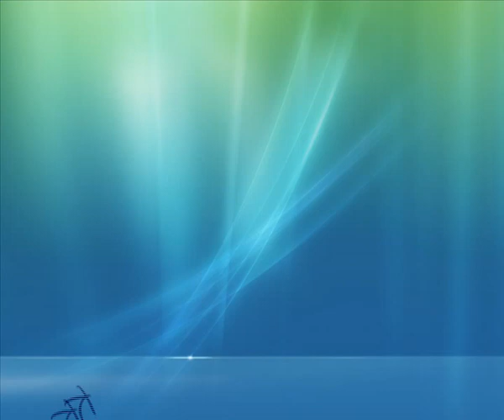Klubová výstava BOC 7.8.2010 .wmv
Klubová výstava BOC 7.8.2010 Brno